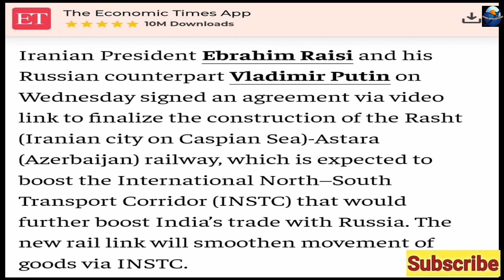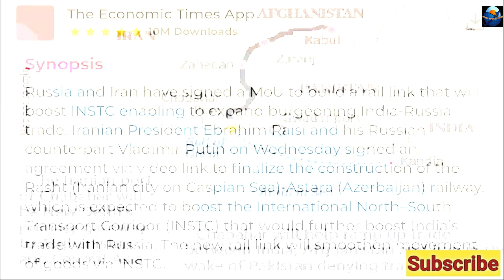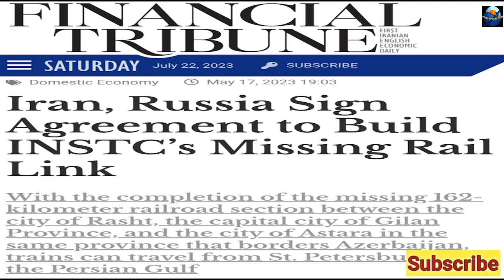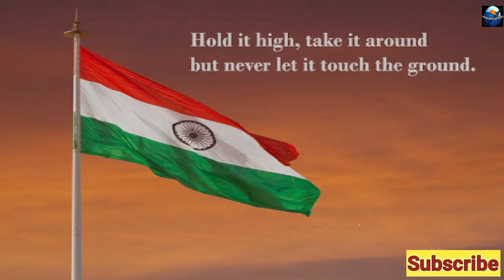Russia Ne US Sanctions Ko Dikhaya Thenga